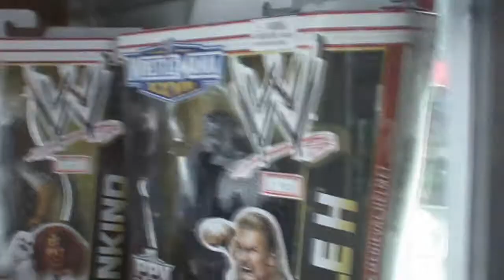WWE Mattel Figure Hunting Special